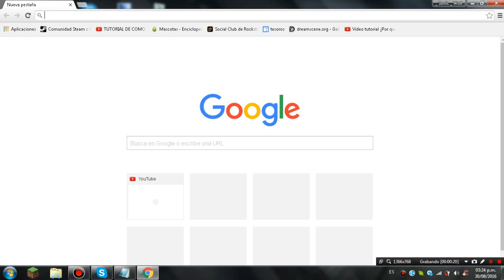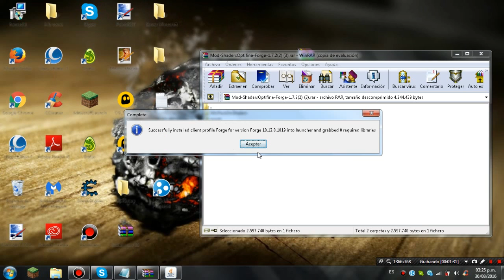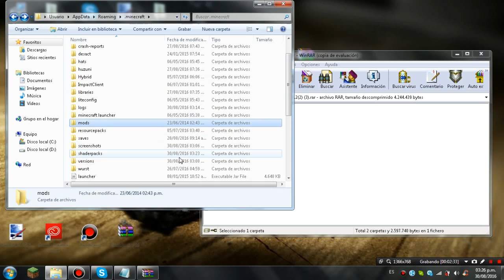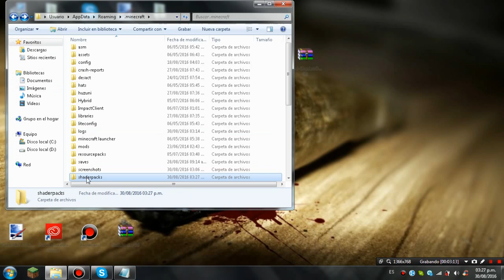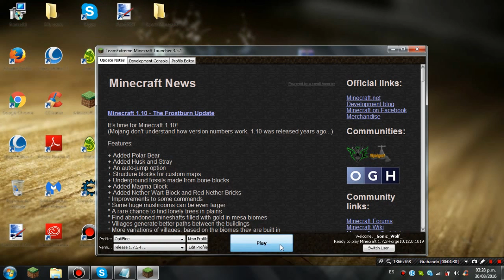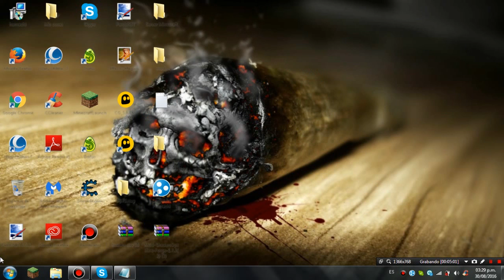Como instalar shaders en minecraft 1.7.2+shaders para pc de poco y alto rendimiento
Me ayuda mucho y me anima a subir vídeos

Si tienes algún problema o duda , déjamelo en los comentarios o agregarme a skype que estaré muy activo

Ip de mi skype : _Sonic_Wolf_